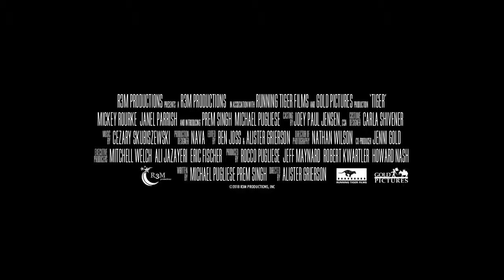TIGER Official Trailer 2018 Mickey Rourke, the true story of Pardeep Singh Nagra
A practicing Sikh is banned by the boxing commission for refusing to back down from his religious beliefs. Through racial profiling and stereotypical threats, he does what any strong American would do, fight back.